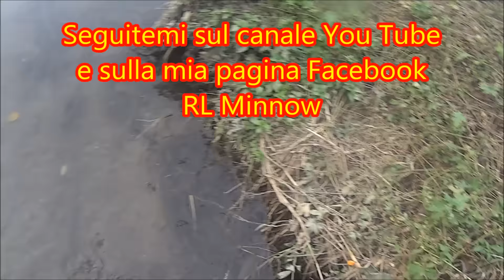Spinning: a "4sette" si gioca così.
Primi lanci con un nuovo modello